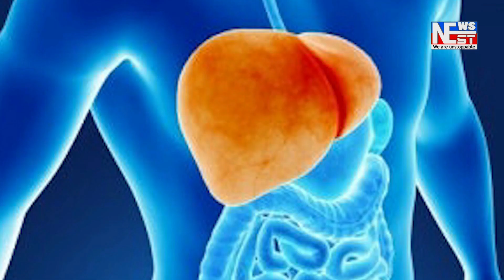ধুমুহাত বিধ্বস্ত ১৩ নং হৰিশিঙা জপৰাবাৰী অঙ্গনাবাদী কেন্দ্ৰৰ দুৰাৱস্থাত।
ধুমুহাত বিধ্বস্ত ১৩ নং হৰিশিঙা জপৰাবাৰী অঙ্গনাবাদী কেন্দ্ৰৰ দুৰাৱস্থাত। গুৰুত্ব নাই সমাজ কল্যাণ বিভাগৰ।